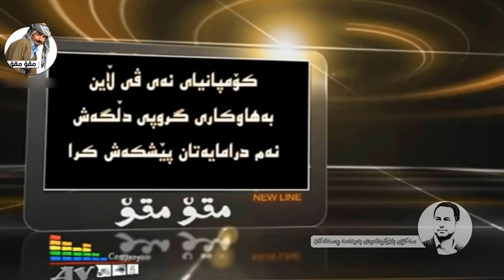Mqo Mqo - Razil u Qrchok / HajiJadr _ HD | مقۆ مقۆ - رەزیل و قرچۆك / حاجی جادر